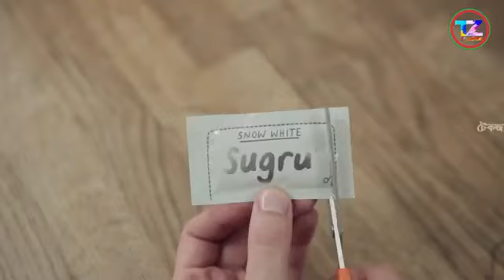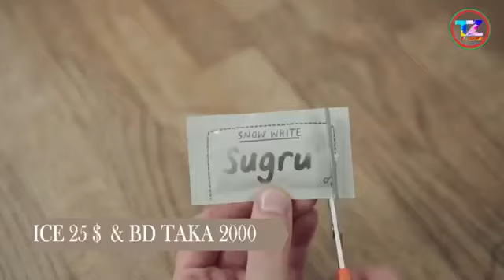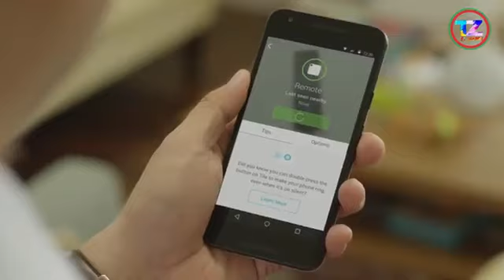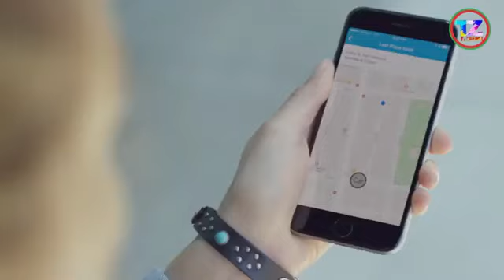চোখ ধাঁদানো অসাধারণ ১০ টি স্মার্ট টয়েজ কার্রস ফোর বাংলাদেশ!TOP 10 SMART TOYS CAR & GADGETS INVENTION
কম দামের মধ্যে 5 টি অসাধারন গ্যাজেট&পাবজি গেমিং টিগার!5 Great Low Prices Gadgets&PUBG GameTrigger অনুগ্রহ করে সাবস্ক্রাইব করে 5.Sugru Moldable Glue= (PRICE 25$ AND BD TAKA 2000) 4.ORANGE SCREW= (PRICE PAR PCS 6$ AND BD TAKA 500) 3.Tiles= (PRICE 25$ AND BD TAKA 2000) 2.PUBG Trigger= (BD TAKA 180 ONLI ) 1.SMART BEAM PROJECTOR= ▶ GEART GADGETS IN LOW PRICE ◀ ▶ MOBILE DSLR LENSE (Amazon Rs.260) (Flipkart Rs.249) ▶ Dj BASS HEADPHONE (Amazon Rs.287) (Flipkart Rs.349) ▶ 3D VR GLASS (Amazon Rs.299) (Flipkart Rs.345) ▶ BLUETOOTH SPEAKER (Amazon Rs.225) (Flipkart Rs.322) ▶ SPY PEN CAMERA (Amazon Rs.414) (Flipkart Rs.415) ▶ SELFIE FLASH LIGHT (Amazon Rs.249) (Flipkart Rs.245) 10 USEFUL GADGETS FOR MEN, youtube best microphone, TechZone, gadgets men, gadgets smartphones bluetooth speaker, 3 CooL Gadgets for MEN, gadgets for men, 3 Must Have Gadgets For Men, Smartphone gadgets cool smartphone tips & Tricks Locket Gadgets wearable gadgets spud Frontrow camera orax smart headphone accessories, futuristic, awesome inventions Futuristic Technology Gadgets Request Please Like|Subscribe|Comment|Share If you liked the video please give this video a thumbs up ! Share as Much as possible ! MY CHANNEL HAVE THESE TOPICS VIDEO - COOL GADGETS, AMAZING GADGETS, GADGETS TECHNOLOGY, GADGETS INVENTION, AMAZING GADGETS, NEW TECHNOLOGY, TECHNOLOGY INVENTION, 5 AMAZING GADGETS, TOP 5 GADGETS, TOP 10 GADGETS, NEW INVENTION, AMAZING GADGETS, COOL TECHNOLOGY, COOL GADGETS 📃 License: ZAYFALL - The Origins (Official Music) by ZAYFALL Creative Commons — Attribution 3.0 Unported — CC BY 3.0 Music promoted by Audio Library Gadgets কম_দামের_গ্যাজেট টেকজোন FAIR USE CATEGORY : Teaching I am criticizing this videos for it's bloopers so this video strictly follows FAIR USE POLICY. copyrighted content used under the fair use exception for review, criticism and commentary or voice over. (in this video the Voice is my own) copyright disclaimer under section 107 of the copyright Act 1976, allowance is made for fair use for purposes such as criticism, comment, news reporting, teaching, scholarship, and research.